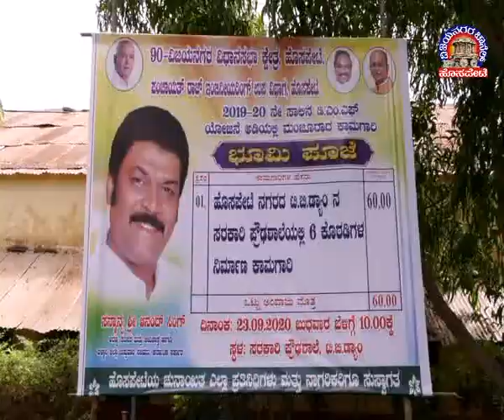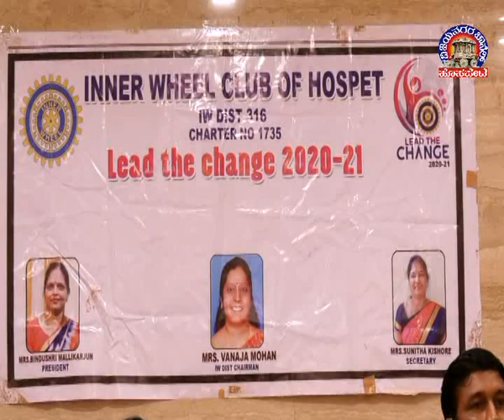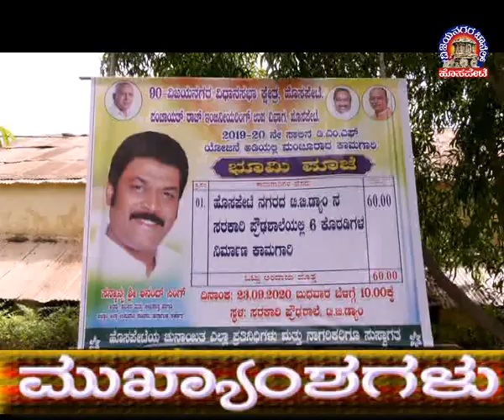Vijayanagara Channel Hosapete News 23.09.2020